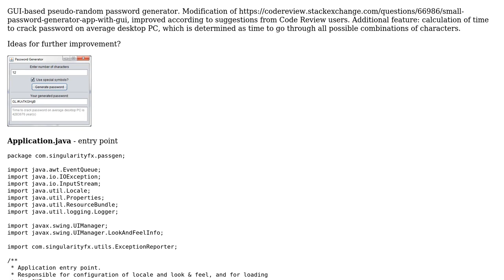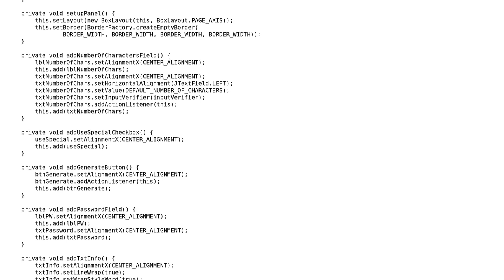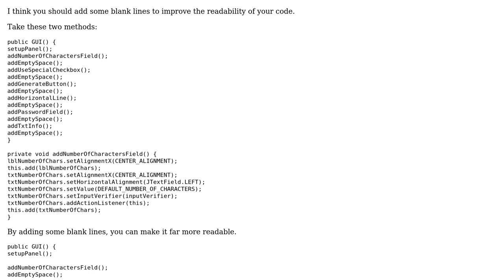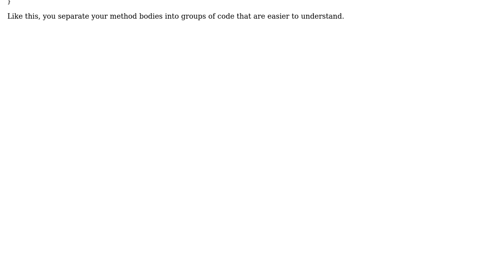Code Review: Small password generator app with GUI, v2 (2 Solutions!!)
Code Review: Small password generator app with GUI, v2

With thanks & praise to God, and with thanks to the many people who have made this project possible! | Content (except music & images) licensed under CC BY-SA | Music | Images & others | With thanks to user ultranoise user Pimgd user Nick Albrecht and the Stack Exchange Network Trademarks are property of their respective owners. You are responsible for your own actions.